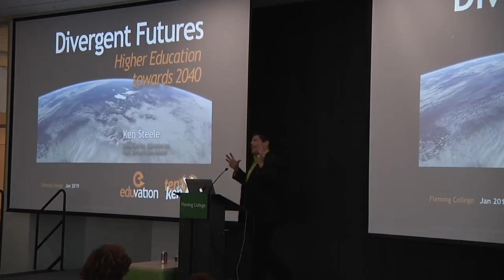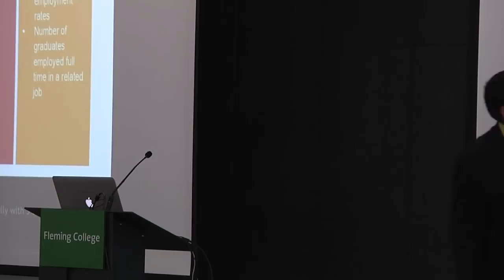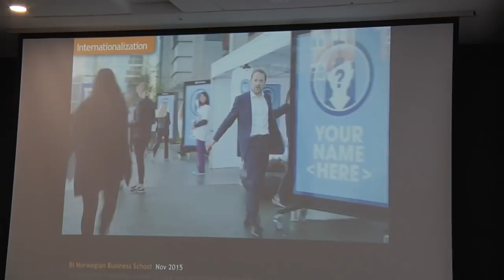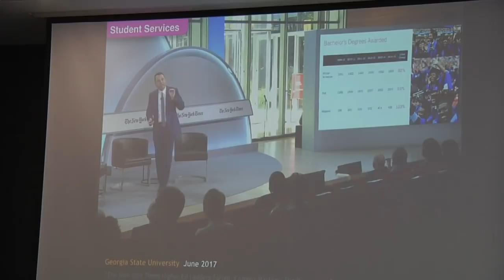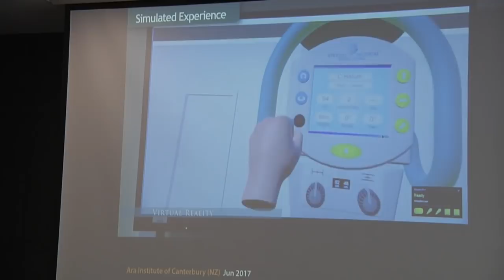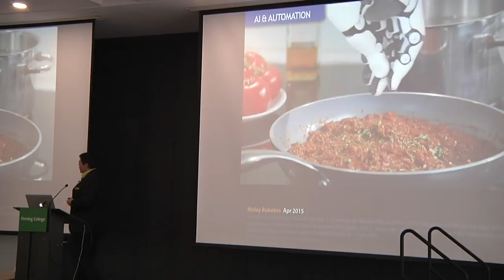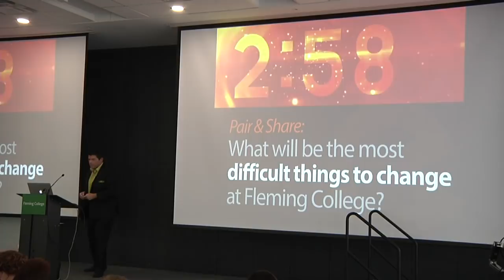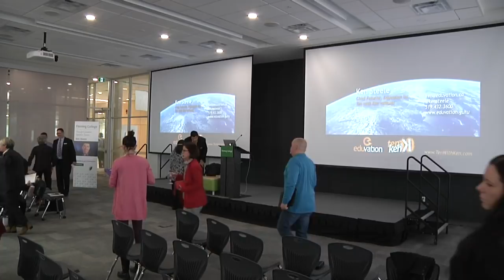Fleming College Speakers Series